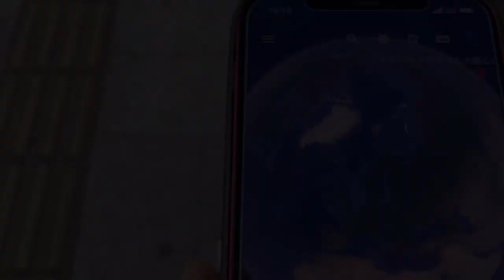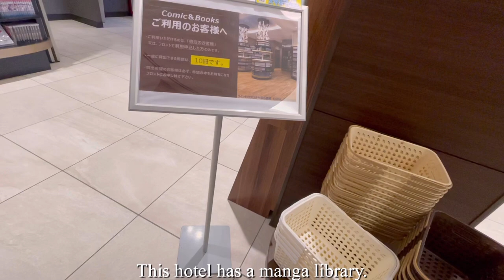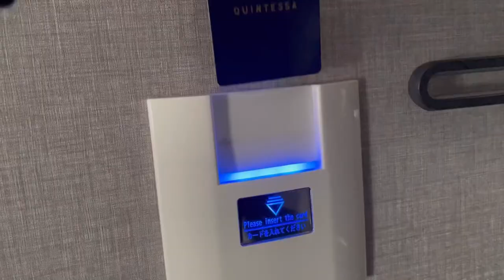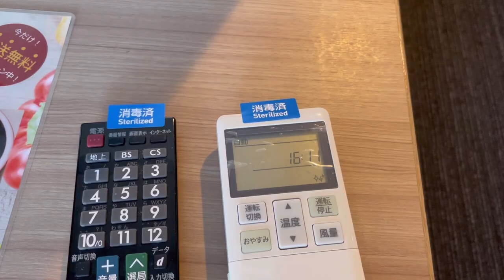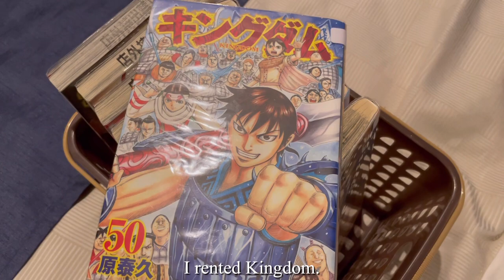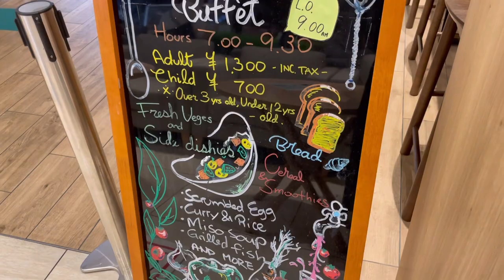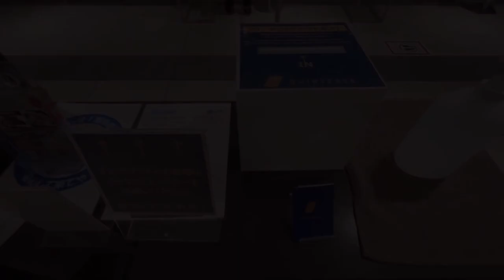Stay at a hotel with unlimited reading of 8000 manga books🏨🛏📚/Osaka, Japan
Stay at a hotel with free manga reading🏨🛏📚/Osaka Japan

This time, I stayed at the Quintessa Hotel Osaka Shinsaibashi, a hotel where you can read manga for free.
Breakfast was buffet style with lots of vegetables.

Price: 6400 JPY (varies depending on season and conditions)
Plan: Breakfast included (50 kinds of special breakfast buffet)
Accommodation: Quintessa Hotel Osaka Shinsaibashi
Room: Stylish and functional room

Due to automatic translation, titles, descriptions, and subtitles may not be correct.
Prices and services may change depending on the season and conditions.
The information in the video is current at the time of filming and may differ from current information.
Please check the official website for the latest information.